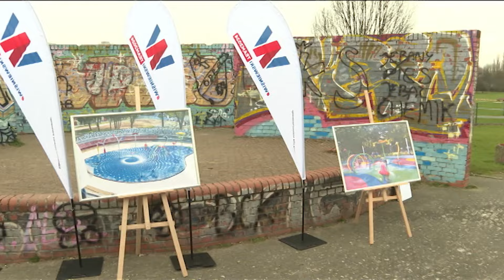Czas na inwestycje. Kampania wyborcza w toku.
Opole oraz Prudnik - włodarze tych miejscowości zapowiedzieli kolejne inwestycje, zwłaszcza drogowe. Natomiast burmistrz Lewina Brzeskiego zgłosił swoją kandydaturę w najbliższych wyborach samorządowych.